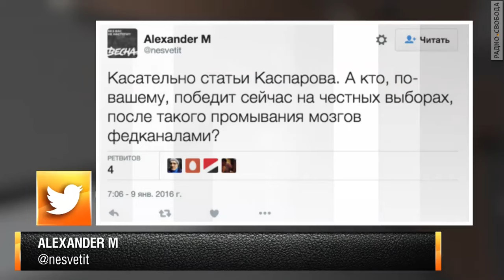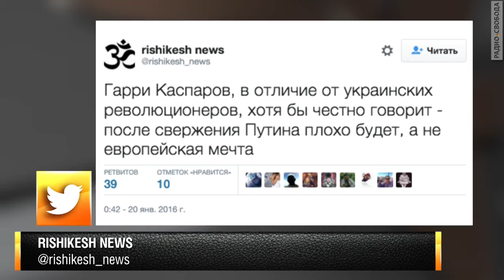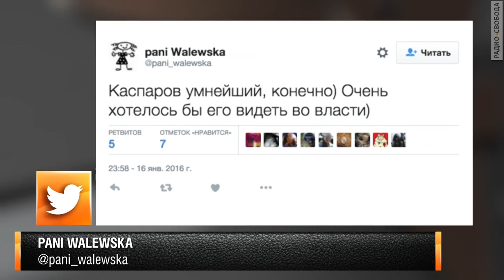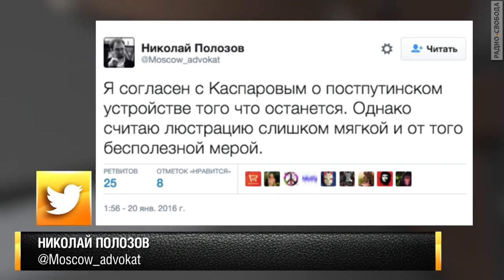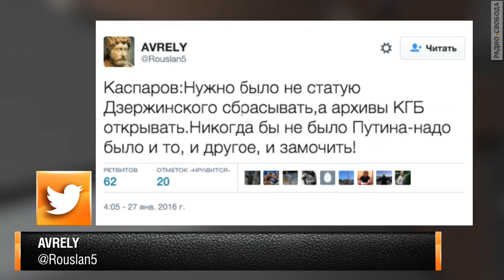Што там, пасьля Пуціна?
Гары Каспараў і Віктар Шэйніс дыскутуюць пра "аксамітную рэвалюцыю" ў Расеі і пра Ўстаноўчы Сход.